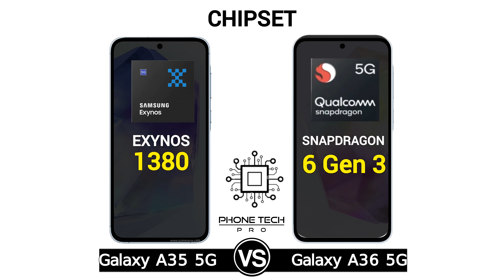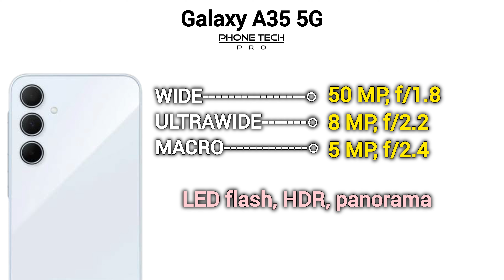Samsung galaxy a35 5g vs Samsung galaxy a36 5g full specs review